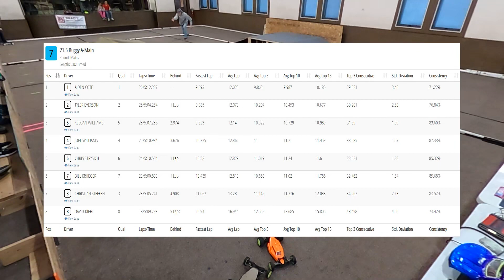Awards Night - 21.5 Buggy - A Main